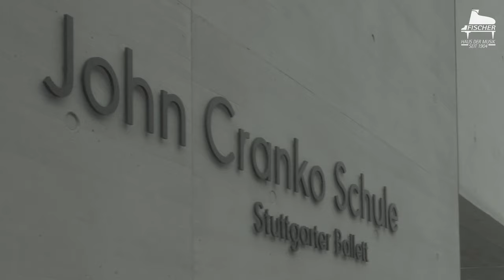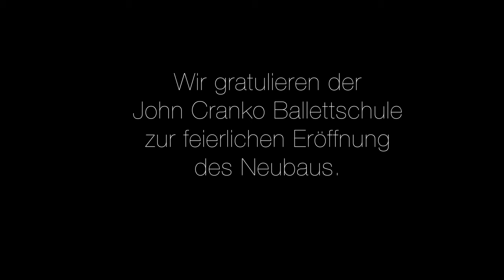John Cranko Ballettschule - Die Pianos ziehen ein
Vor Kurzem wurden der John Cranko Ballettschule wundervolle Instrumente übergeben. Diese wurden zuvor in unserem Stuttgarter Musikhaus ausgewählt und anschließend nach den entsprechenden klanglichen Vorstellungen ausgearbeitet 🎹🩰